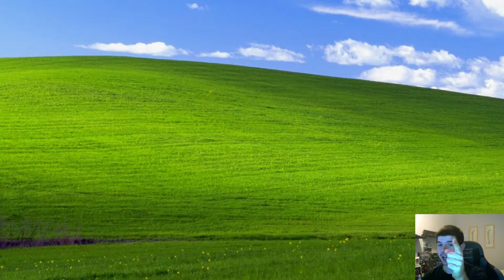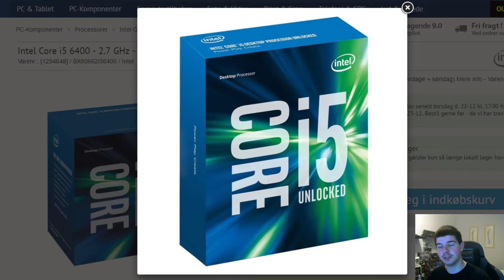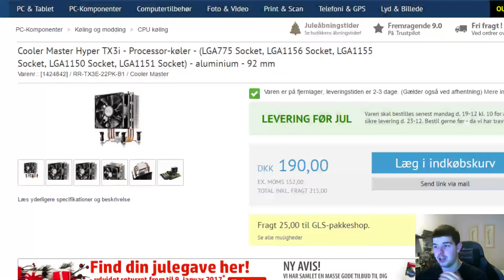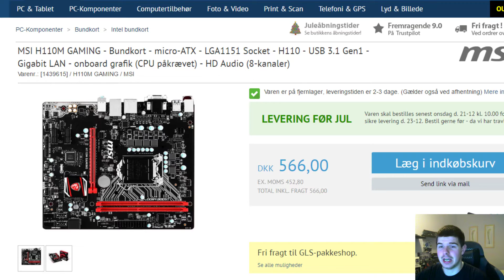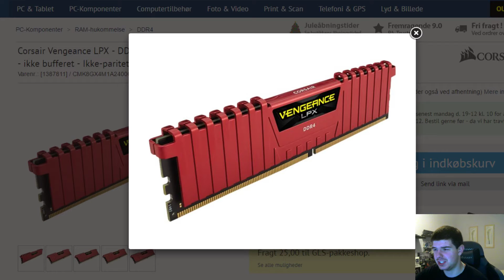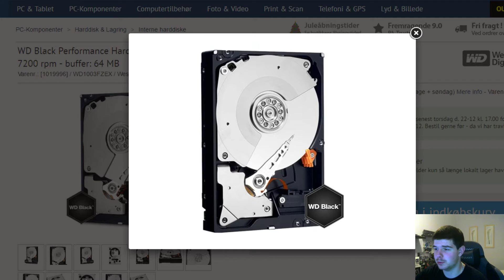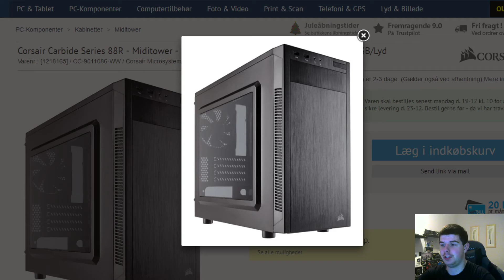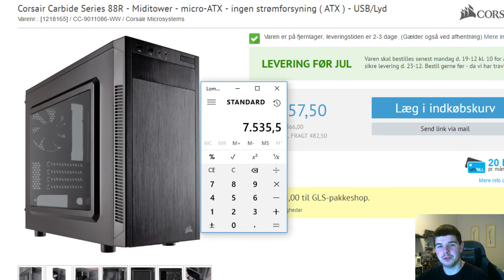Byg en GAMER PC til 7500kr! (Core i5 │GTX 1070)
EKSTRA-Listen: (fede opgraderinger til at personliggøre din egen PC!)

Denne PC er til dig, der gerne vil have en vild god PC til prisen, hvis du er typen, der vil spille GTA 5, Battlefield 1, The Witcher 3 og lign spil på højeste grafik i 1080p med en 144hz skærm eller +60 fps i 1440p (2560x1440!). HVIS du er typen der primært spiller LoL og CS:GO, så er denne PC langt overkill og vil helt sikkert ikke strække sig fuldt ud i sin potentiale for, hvad den egentlig kan.
Like hvis du kan lide bygget, Dislike hvis du ikke synes om det (overvej at skrive din begrundelse til forbedringer!) og kommentér 100% ærligt hvad du synes om bygget.

--SOCIALE MEDIER--
Skype: DeadNullermand-YOUTUBE